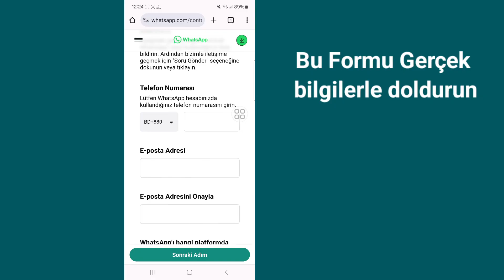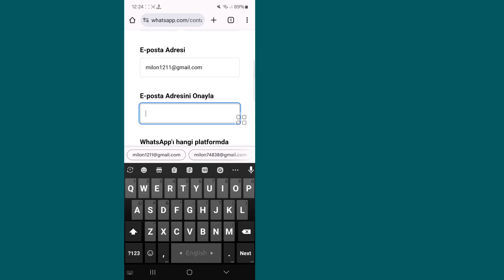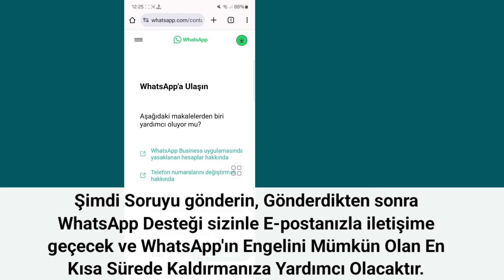Bu Hesabın Spam Nedeniyle WhatsApp Kullanmasına İzin Verilmiyor Nasıl Düzeltilir (2024)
Bu Hesabın Spam Nedeniyle WhatsApp Kullanmasına İzin Verilmiyor Nasıl Düzeltilir

Size bu hesabın spam nedeniyle whatsapp kullanmasına izin verilmiyor nasıl düzeltileceğini göstereceğim. Bu videoyu izleyin ve öğrenin Bu hesabın spam nedeniyle WhatsApp kullanmasına izin verilmiyor nasıl düzeltilir?

Bu hesap nasıl düzeltilir spam nedeniyle whatsapp kullanımına izin verilmiyor.

🤷‍♂️ İlgili Diğer Sorgular:

Spam sohbetler hâlâ bu cihazda olduğundan bu hesabın WhatsApp'ı kullanmasına izin verilmiyor,
Spam çözümü nedeniyle bu hesabın whatsapp kullanmasına izin verilmiyor,
bu hesap artık whatsapp'ı kullanamaz,
Spam sorunu nedeniyle bu hesabın whatsapp kullanmasına izin verilmiyor,
Bu hesap spam nedeniyle whatsapp'ı kullanamıyor